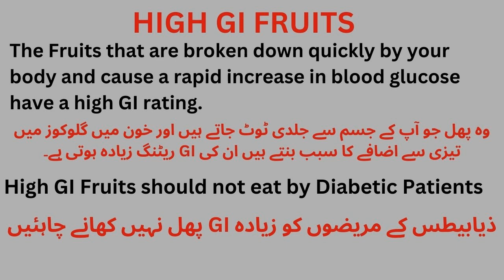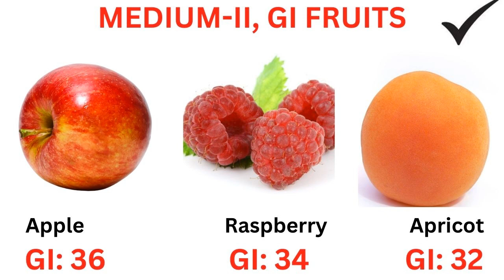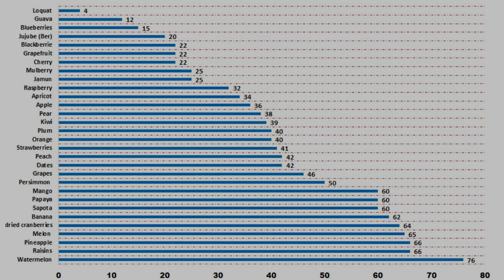18 Best Fruits for Diabetic Patients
Hi everyone!
Welcome to the world of health. This video is about the best fruits for diabetic patients according to category of Glycemic index (GI). The Low GI Fruits and Medium-II category Fruits is best for diabetic patients.